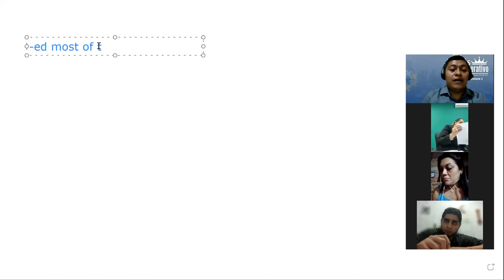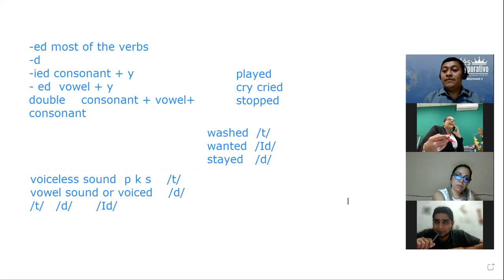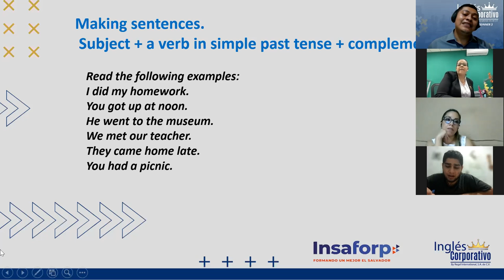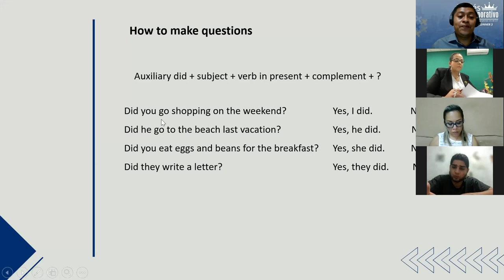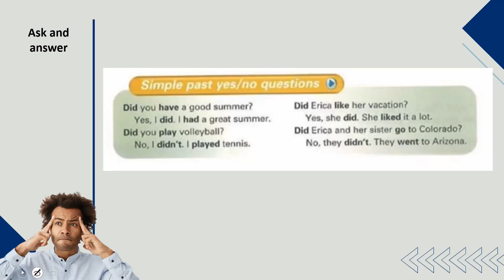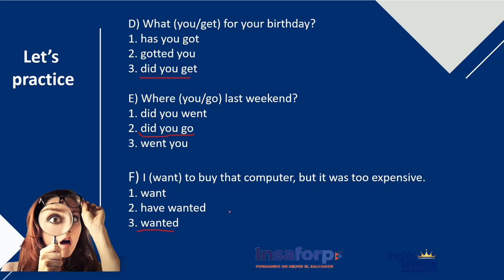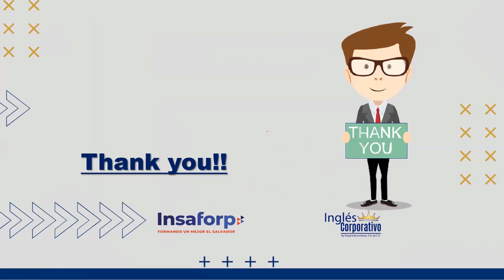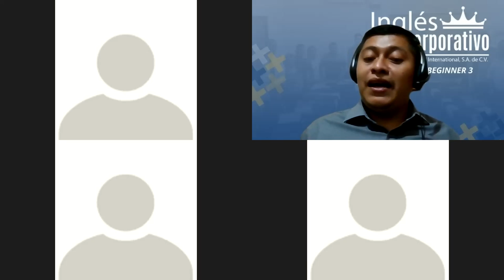Ingles Corporativo-Day 10- Simple Past (Irregular Verbs)